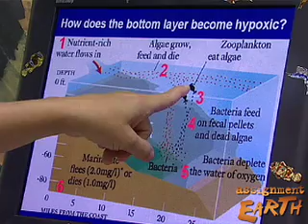Dead Zone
Flowing down the Mississippi, fertilizer runoff has a devastating effect in the Gulf of Mexico, creating a vast area devoid of life.